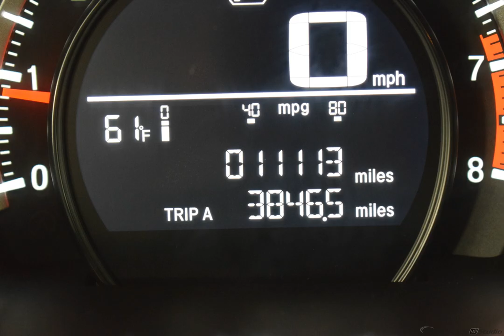2018 Modern Stl Met Honda Civic 4D Sedan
Used 2018 Modern Stl Met Honda Civic 4D Sedan LX

31/40 City/Highway MPG Odometer is 14678 miles below market average! Modern Stl Met 2018 Honda Civic LX FWD CVT 2.0L I4 DOHC 16V i-VTEC

Awards:
  * 2018 KBB.com Brand Image Awards   * 2018 KBB.com 10 Most Awarded Brands